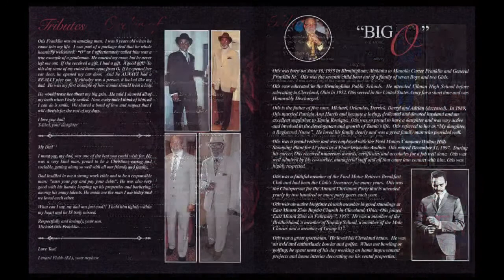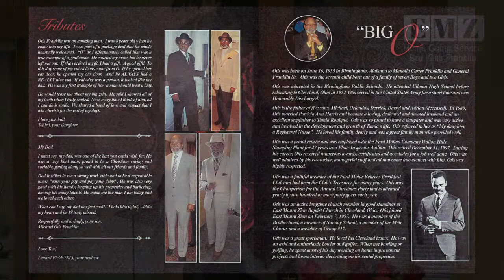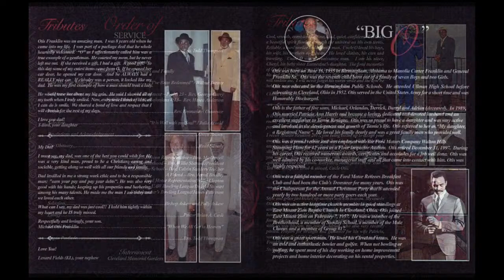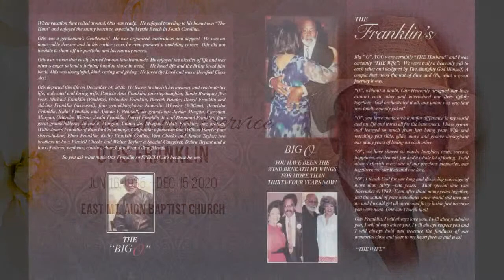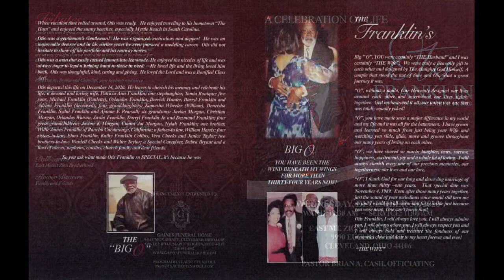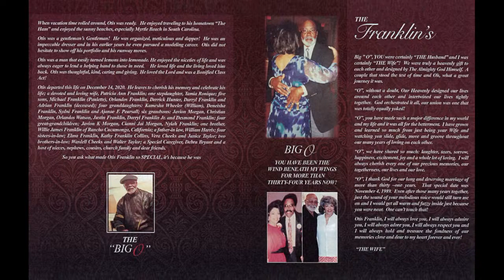OTIS FRANKLIN Home Going Service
Otis Franklin (85), called to eternal rest December 15, 2020.  Public viewing and walk through Tuesday December 29, 2020 4-6 PM at GAINES FUNERAL HOME 5386 Lee Rd. Maple Heights, Ohio 44137. Funeral services are private and by invitation only.

Reverend Brian A. Cash, Pastor East Mt. Zion Baptist Church